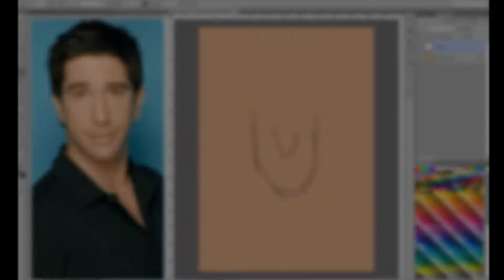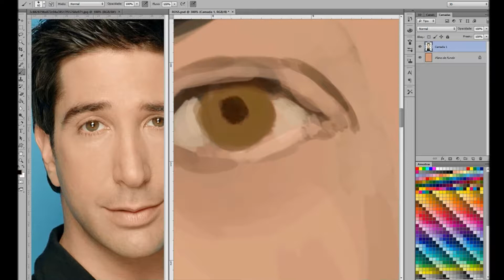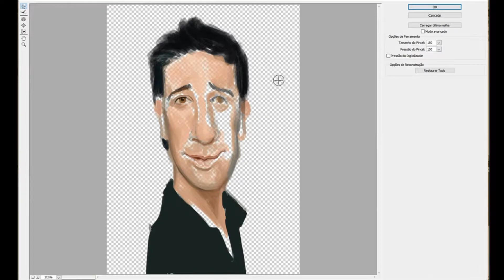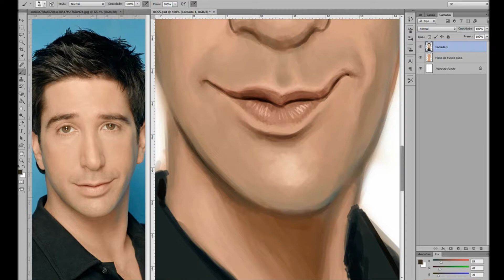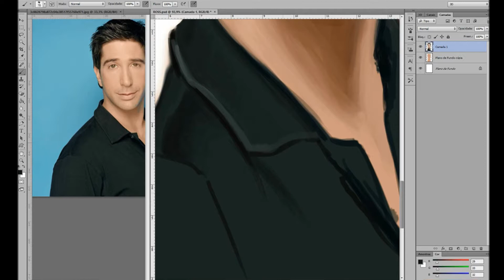fazendo caricatura de ross (friends)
veja nesse vídeo todo o processo de fazer uma caricatura digital.